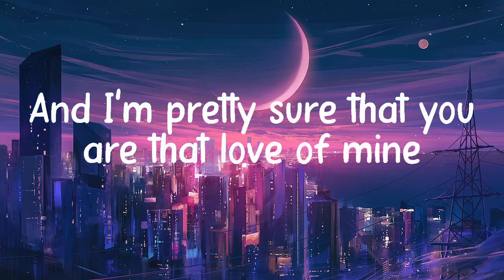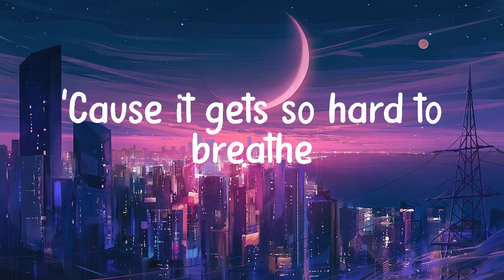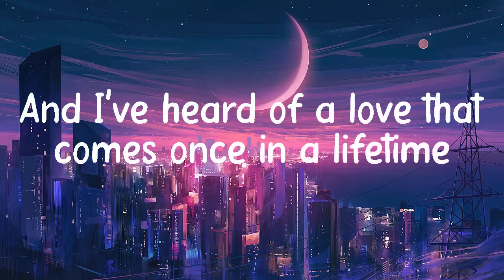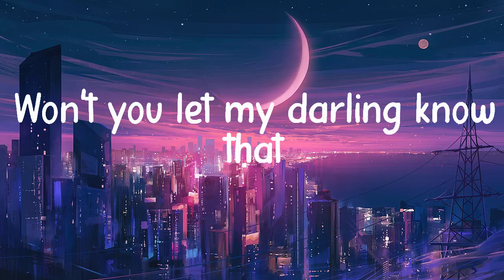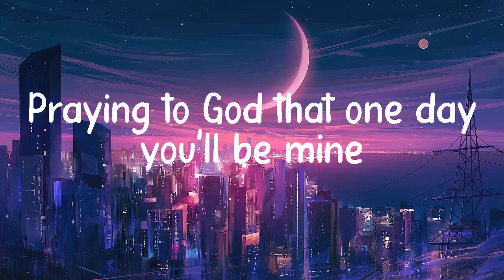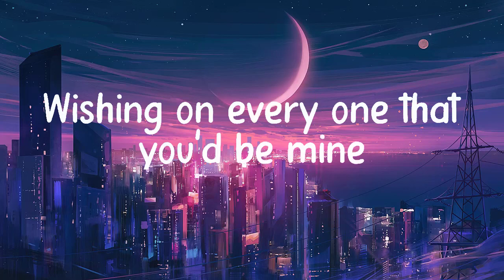Dandelions 🎧 Ruth B Lyrics